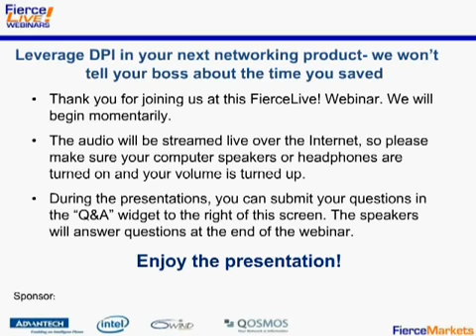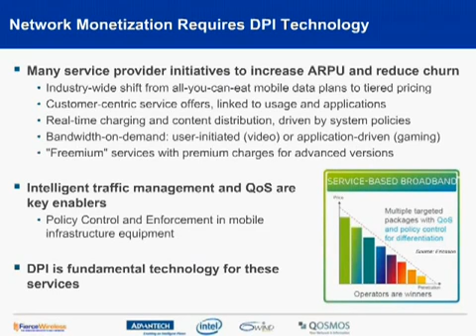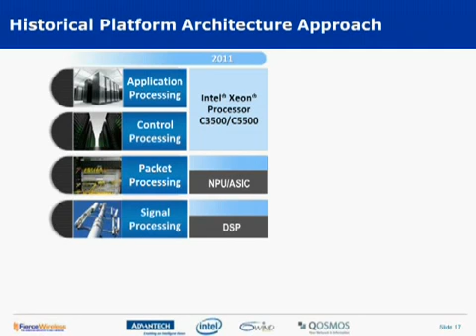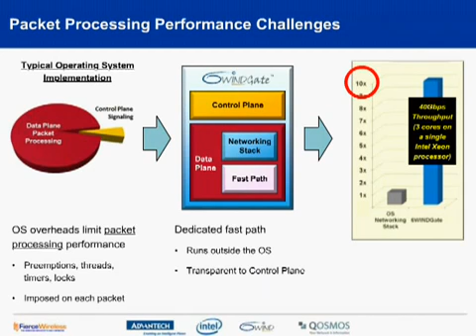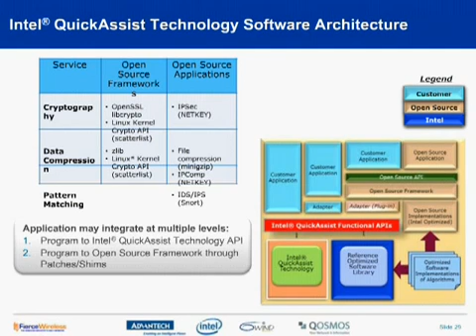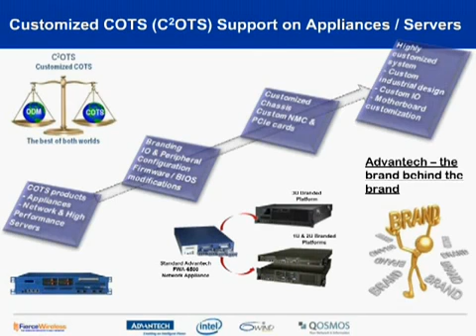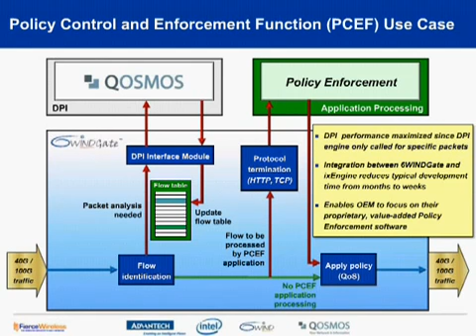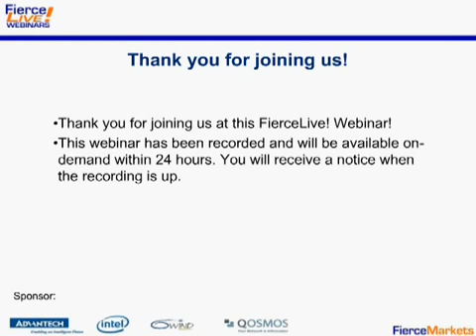Leverage DPI in your networking product -we won't tell boss about the time you saved, Advantech(EN)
Today's deployment of all-packet networks illustrates two major trends: the need to move to a consolidated architecture platform that can be optimized for a wide range of infrastructure applications and the use of content-aware technologies to create differentiated service offerings. Technologies such as Deep Packet Inspection (DPI) are now at the core of application strategies such as policy enforcement, quality-of-service, mobile content optimization and subscriber analytics. But as traffic loads, the number of applications, subscribers and use cases all increase, the massive strain placed on networking equipment hardware and software requires a platform that is all-encompassing, powerful, scalable, and adaptable.
A panel of experts who will discuss how consolidated architecture platforms leveraging best-in-class capabilities of the industry ecosystem can be used to implement application aware, adaptable and software configurable network elements.

This webinar will provide developers with insights into a new, ready-to-use framework which will accelerate the development of next generation platforms for content-driven network intelligence and cyber security.